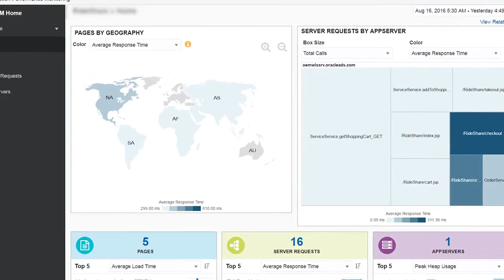Safexpress Eliminates IT War Rooms with Efficient Management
Safexpress' CIO describes how they are using Oracle Management Cloud to find problems before they impact users and reduce mean time to repair those problems.